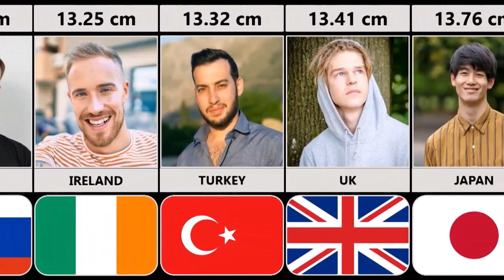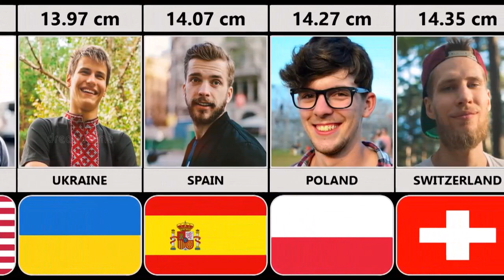Penis Size From Different Countries | International Penis Size Compared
In this video, we made a list of Penis Size From Different Countries | International Penis Size Compared | Penis Size